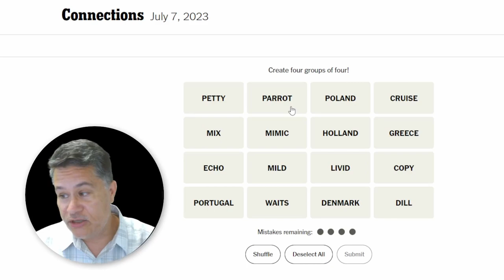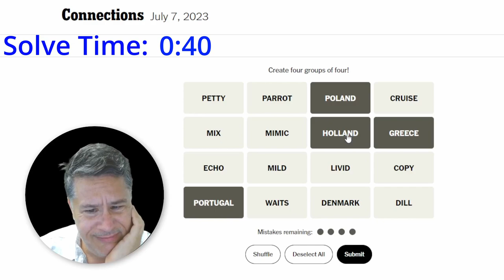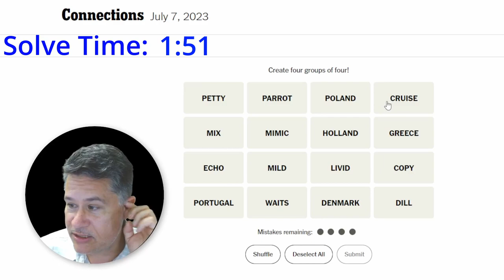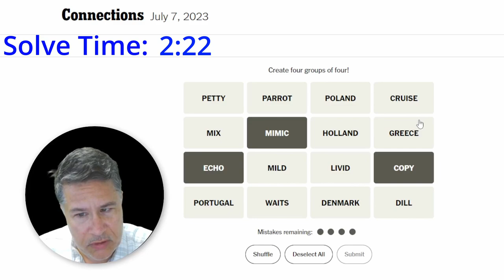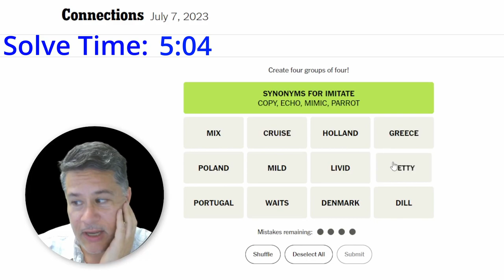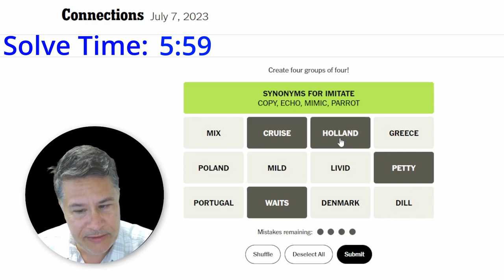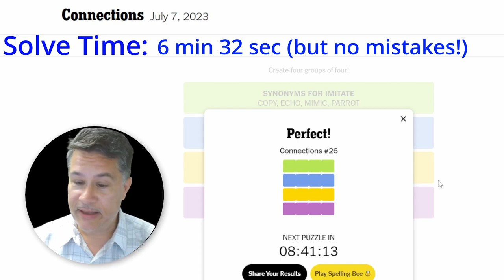Crushing A Super Hard Round Of Connections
Crushing A Super Hard Round Of Connections // Solving the NYT Connections Puzzle for Friday, July 7, 2023

Thumbnail Answer:
"WORM" WORDS
(inchworm, wormhole, silkworm, bookworm)